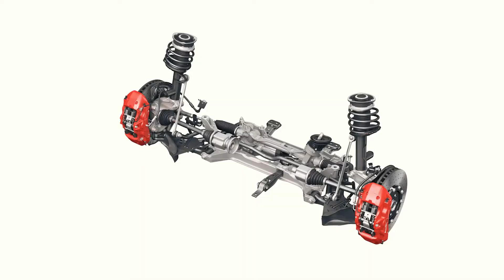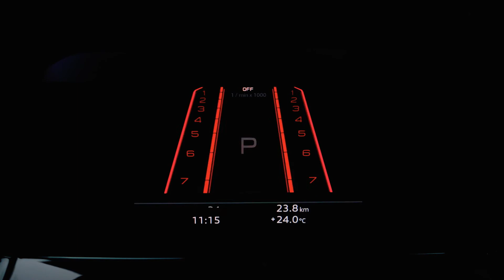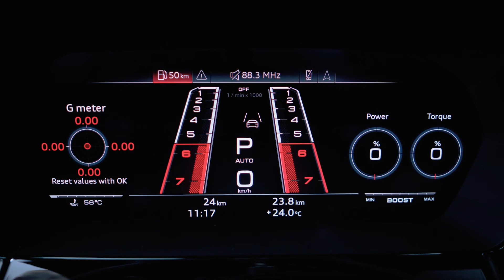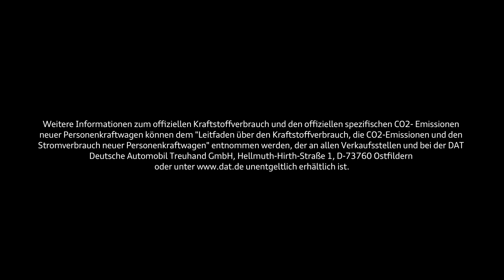Audi RS 3 - Highlights Technik & Interieur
Marvin Schwätter, Technischer Projektleiter spricht über die technischen Highlights des Audi RS 3, Marcel-Alexander Hübner. Produktmanager RS 3, zeigt die Besonderheiten des Interieur des Fahrzeuges.

Audi RS 3 Limousine: Kraftstoffverbrauch kombiniert in l/100 km: 8,7 – 8,2; CO2-Emission kombiniert in g/km: 198 – 188

Angaben zu den Kraftstoffverbräuchen und CO2-Emissionen bei Spannbreiten in Abhängigkeit vom verwendeten Reifen-/Rädersatz sowie von der gewählten Ausstattung.